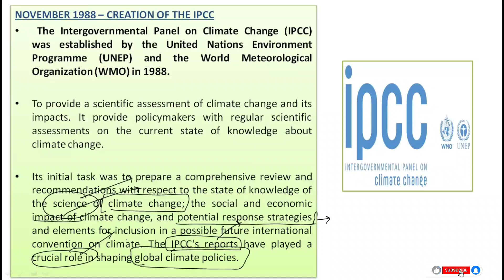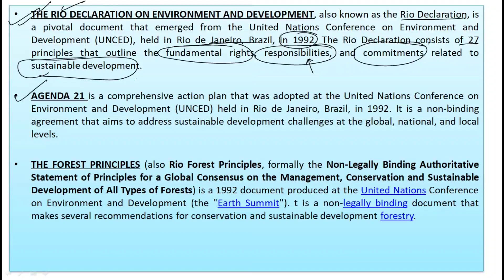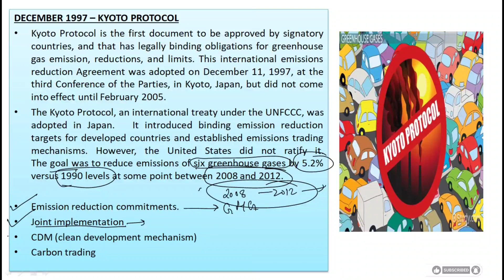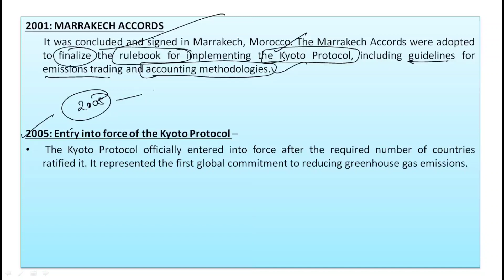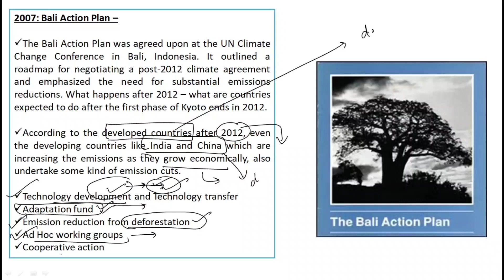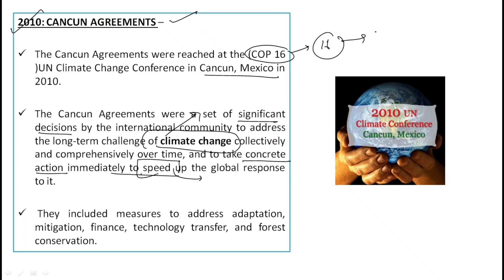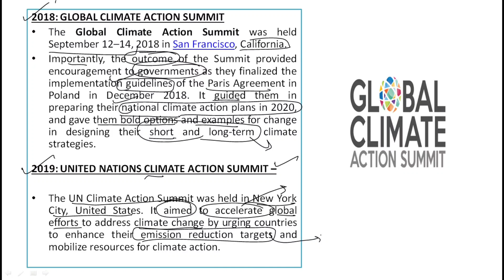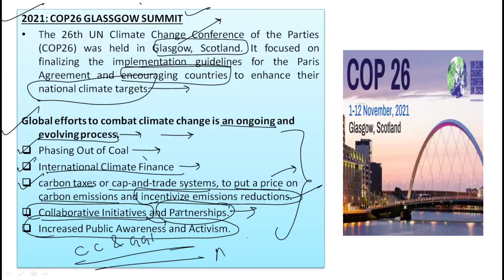International Efforts to combat climate change and global warming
November 1988 – Creation of the IPCC

Starting in the 1970s, climate science matured, building on advances in numerical modeling and satellite imaging. But to understand the causes, challenges and consequences of climate change, scientific knowledge needed to be shared beyond borders. That is why the United Nations (U.N.) set up the

 in November 1988. The IPCC's role is to prepare and publish reports that provide a clear and up-to-date picture of the current state of scientific knowledge relating to climate change.

June 1992 – Rio Earth Summit

The international community kicked off the fight against climate change in June 1992 in Rio de Janeiro, Brazil, at the second Earth Summit. Following the conference, 166 countries signed the United Nations Framework Convention on Climate Change (UNFCCC), which acknowledges humanity's role in global warming. Every year, a Conference of the Parties (COP) brings together all of the countries that have ratified the Convention, which totaled 197 as of 2021.

December 1997 – Kyoto Protocol

This international emissions reduction Agreement was adopted on December 11, 1997, at the third Conference of the Parties, in Kyoto, Japan, but did not come into effect until February 20051. The goal was to reduce emissions of six greenhouse gases by 5.2% versus 1990 levels at some point between 2008 and 2012. Various initiatives were accordingly introduced to curb emissions by the most developed countries.

January 2005 – Launch of the European Union Emissions Trading System

The countries of the European Union took the initiative to set up their own "carbon exchange". Under the scheme, companies responsible for high levels of carbon emissions are granted a certain number of "emission allowances". If they exceed their limit, they can buy allowances from other companies that do not need them.

December 2009 – Copenhagen Climate Change Conference

The parties to the UNFCCC met in Copenhagen in December 2009 to forge a new agreement to succeed the

. Although often considered a failure, the Copenhagen conference can be credited with officially defining the maximum acceptable increase in global temperature as 2°C above pre-industrial levels. However, the participants were unable to reach a binding agreement on greenhouse gas emissions reduction targets to keep global warming below this threshold